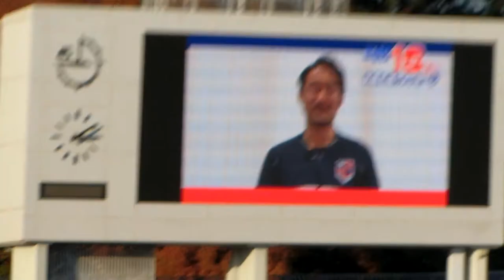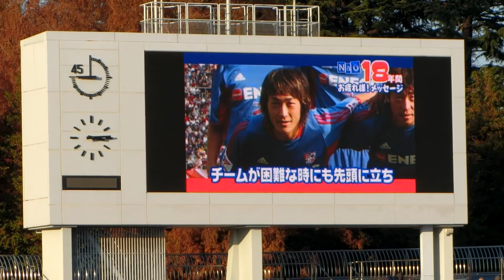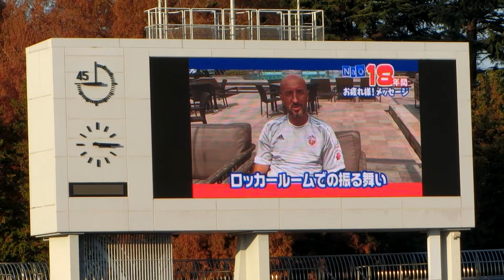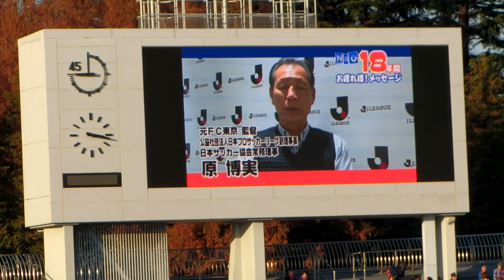【石川 直宏選手 引退⑥】石川 直宏選手への「お疲れ様！メッセージ」。